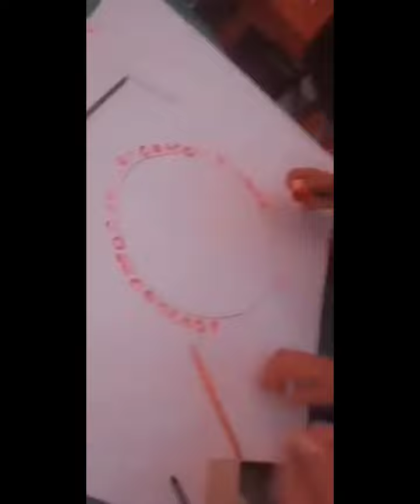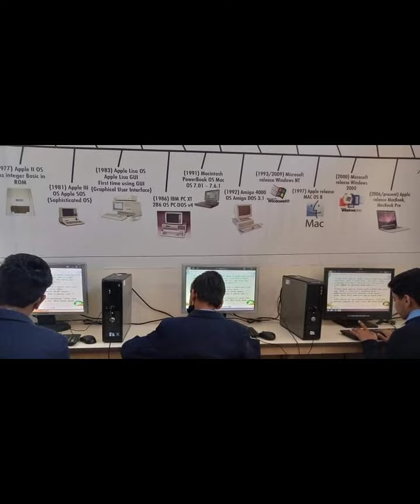independenceday status school live trending like foryou